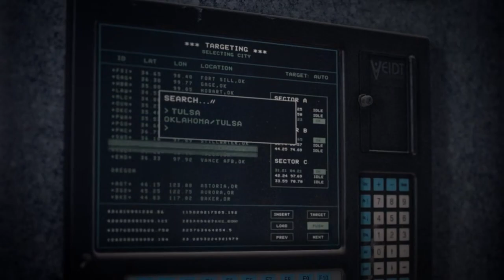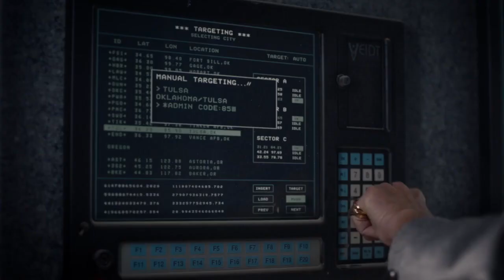Absorbing the power of Dr Manhattan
Triue kills the cyclops leader and try to use Dr Manhattan power.
Manhattan uses the distraction to teleport Veidt, Laurie, and Looking Glass to Karnak, where Veidt reworks his squid-rain system to send frozen squid to pulverize the area around Triue's device, killing Trieu.